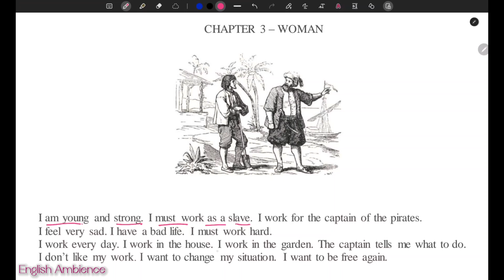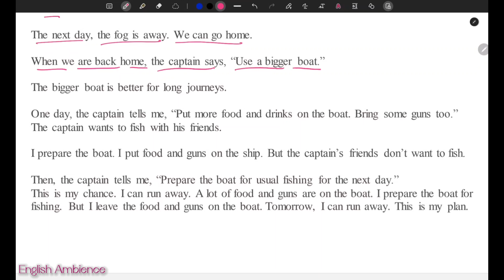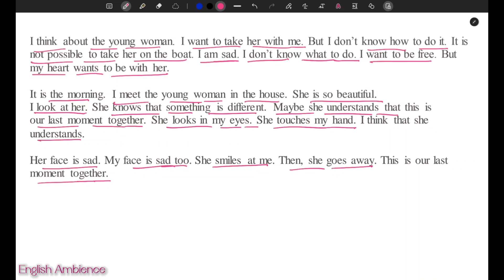Robinson Crusoe | Ch-3 | English Novel | Learn English Through English Novel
Robinson Crusoe | Ch-3 , woman | English Novel | Learn English Through English Novel